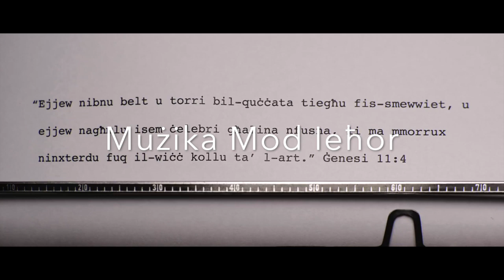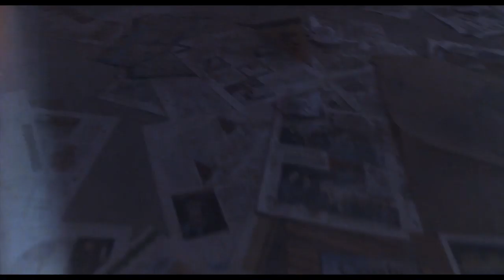Mużika Mod Ieħor ma' Toni Sant - 567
567th edition of Malta music video podcast Mużika Mod Ieħor ma' Toni Sant.

Ara musicvideos ta' diski Maltin minn madwar id-dinja u xerred il-kelma.